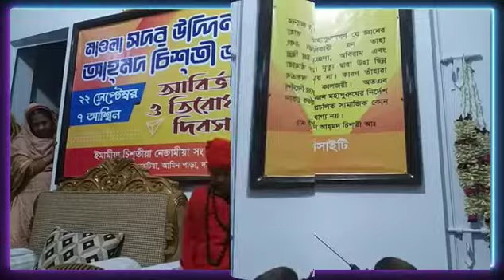এতটুকু বয়সে এত তেজ! এক হাতে যদি বাজত তালি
এক হাতে যদি বাজত তালি
তবে কেন দু 'হাত লাগাই
যে জন শিষ্য হয়
গুরুর মনের খবর লয়।।
গুরু শিষ্যর এমনি ধারা
যেমন চাঁদের কোলে থাকে তারা
কাঁচা বাঁশে ঘুনে ধরা
গুরু না চিনলে ঘটবে তায়।।
গুরু লোভী শিষ্যকামী
মিছে প্রেম করা তার চাচাপানি
উলুর খরে জলছে অগ্নি
জলতে জলতে নিভে যায়।।
গুরু শিষ্য প্রেম করা
যেন মুঠোর মধ্য ছায়া ধরা
দরবেশ সিঁরাজ সাঁই কয় লালন ত্যাড়া
এমন ই প্রেম করে তাই।।